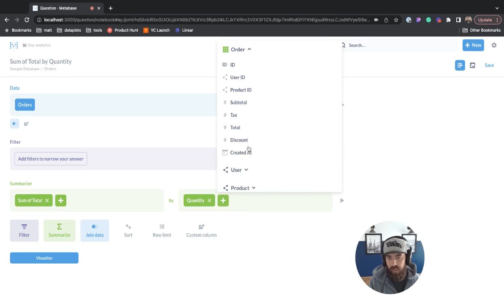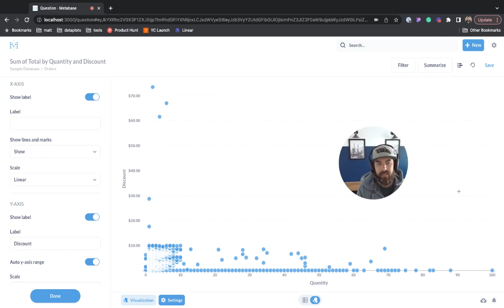Metabase Scatterplots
In this lesson, we will explore scatterplots in Metabase.